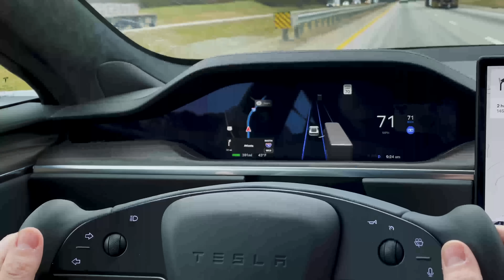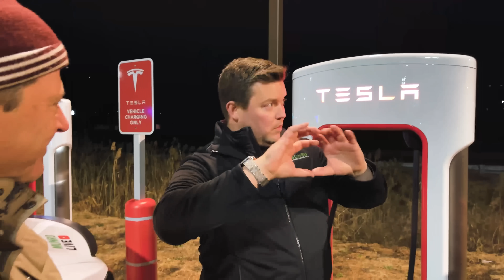Meet up in Boston - Tesla Model S Plaid Road Trip: EP 7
Day 5 of the Tesla Model S Plaid East Coast road trip continues as Sandy, Cory and Eric drove from Maple Shade, NJ to Woburn MA for a meet up with the Tesla Owners of Massachusetts Club.

WE ARE HIRING!! Munro & Associates has multiple openings to support our growing business.